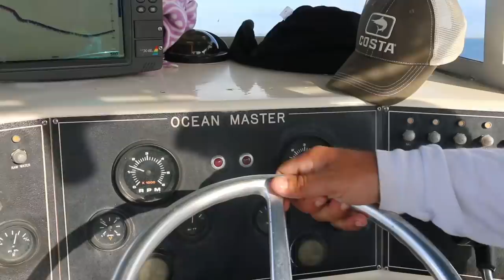Offshore WAHOO Fishing and Sandbar Party Video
Florida fishing girl goes offshore fishing with her fans. Saltwater fishing and catching wahoo right off the bat. Great day with fans deep sea fishing & hanging out at the sandbar! ⇊CLICK BELOW FOR MORE INFO & LINKS⇊

▬▬▬▬▬▬▬ CONTROLLED CHAOS CHARTERS ▬▬▬▬▬▬▬
If you want to Fish with me, book a Charter!

▬▬▬▬▬▬▬ DARCIZZLE APPAREL ▬▬▬▬▬▬▬
Pick up some official Darcizzle apparel & help support our production!

4:00